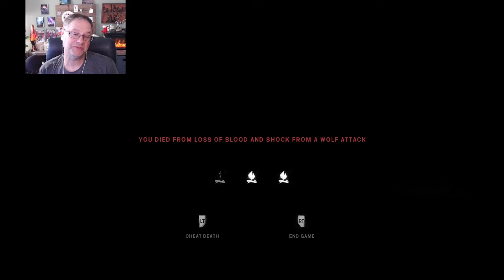Exploring Sundered Pass on Interloper (Part 3)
More update content as we dive into the chilling heights of Sundered Pass for the first time. Death, discovery, and the return of an old enemy?

Thank you to my Patrons:

Suzy Olear, Dunn's Chair, Nocturnal Druid, Tinabug02, KirkSteven, Zaknafein, Aaron Steele, Ari Bavel

How Long Can I Lope Theme by Koru & Thistle

I also write fantasy books! Find links to my books and lots of free stuff